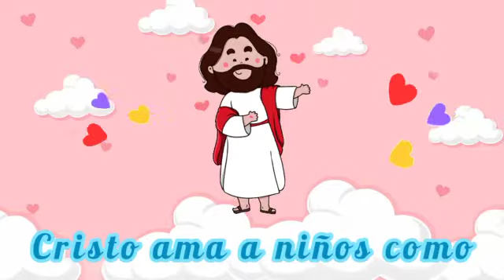Cristo ama niños como tú / Cedarmont Kids